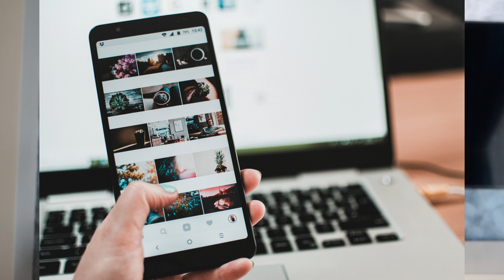Rasa insecure di sosial media?